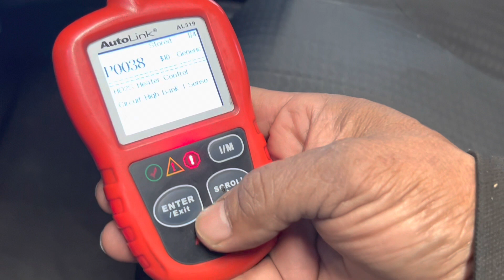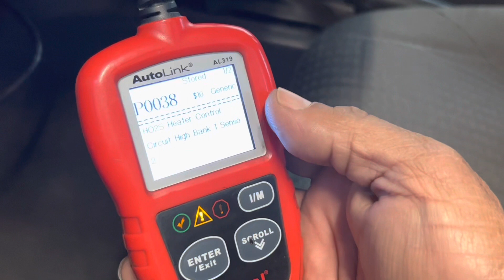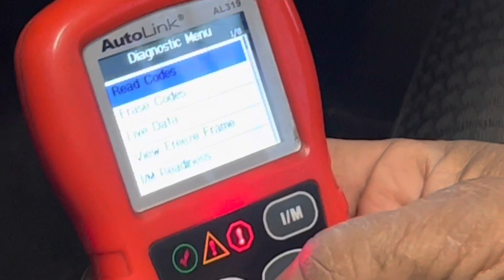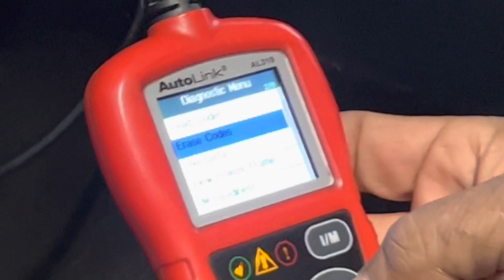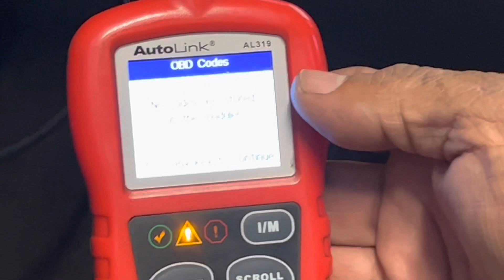2004 Jeep Liberty p0037-p0038 heater control circuit low and high bank 1 sensor 2([ENG SUB]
Cables cortados del sensor de oxígeno